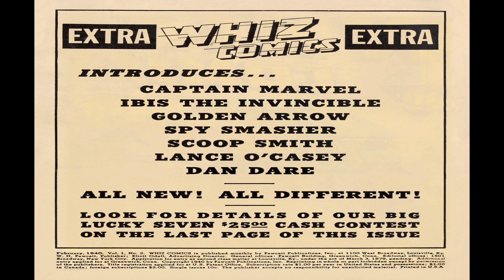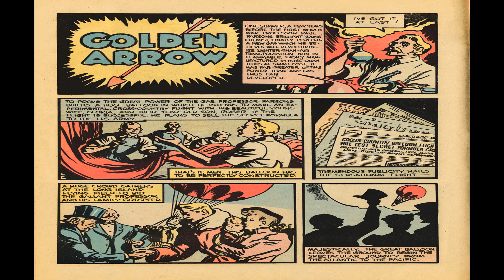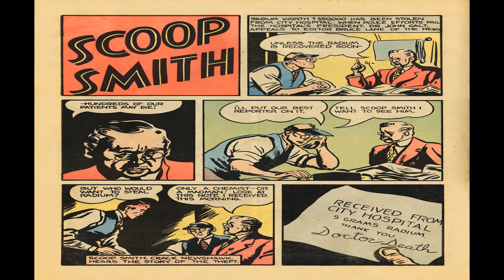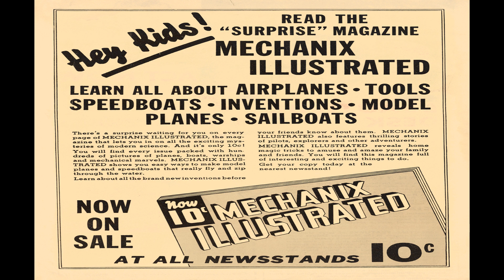Whiz Comics No 2R Comix Book Movie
Title | Whiz Comics No 2 | Publisher:  Fawcett | Date: February 1940 | Lang: English

Price: 0.10 USD, Pages: 68, Editing:  Color: Color Dimensions: Standard Golden Age Paper US Stock: Glossy Cover; Newsprint Interior Binding: Saddle-stitched Publishing Format: Was Ongoing Series Frequency: Monthly

Comic Contents:
Cover Gangway for Captain Marvel!
Content Genre: Superhero | Characters: Captain Marvel [Billy Batson]

Comic Story Introducing Captain Marvel (13 pages)
After being taken by a mysterious stranger to meet the ancient wizard.
Content Genre: Superhero | Characters: Captain Marvel;  Shazam

Comic Story Ibis Lives Again (8 pages)
Egyptian young Prince Amentep rises from the dead.
Content Genre: Superhero | Characters: Ibis the Invincible; Princess Taia

Comic Story Origin of Golden Arrow (10 pages)
A band of criminals shoot down a hot air balloon.
Content Genre: Western-frontier | Characters: Golden Arrow [Roger Parsons]; Prof. Paul Parsons; Gloria Parsons

Comic Story The Coming of Spy Smasher (8 pages)
Spy Smasher goes on the trail to capture the Mask.
Content Genre: Spy; Superhero | Characters: Spy Smasher [Alan Armstrong]; Admiral Corby

Comic Story The Radium Theft of Dr. Death (8 pages)
Scoop is hired to recover $35,000.
Content Genre: Detective-mystery | Characters: Scoop Smith; Dr. John Galt; Blimp Black

Comic Story Incident At Maloana (8 pages)
Lance finds the owner of the Moloana Trading Company severely injured.
Content Genre: Adventure | Characters: Lance O'Casey; Mr. Hogan (Lance's chimp)

Comic Story Seals of Doom (8 pages)
Dan is engaged to investigate the murder of a man.
Content Genre: Detective-mystery | Characters: Dan Dare; Carol Clews

Activity Lucky Seven Cash Contest (1 page)

  Select YouTube
  Search gharold

Whiz Comics No 2R Comix Book Movie is presented in full screen, 1920 X 1080 HD (1080P) quality video, without music, narration, sound, animation, pans or zooms, enabling every comix panel, of the story, to be read and enjoyed, on or off-line, at any time, and in any place you can access it.

Whiz Comics No 2R Comix Book Movie is part of the golden age comixs' Superhero; Adventure genre. The Golden Age refers to the first cycle of superhero comixs which existed between 1938 and 1950. This was the period in which the concept of the superhero was born.